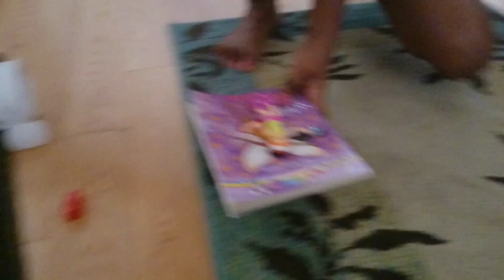Pink fluffy unicorn dancing on rainbows